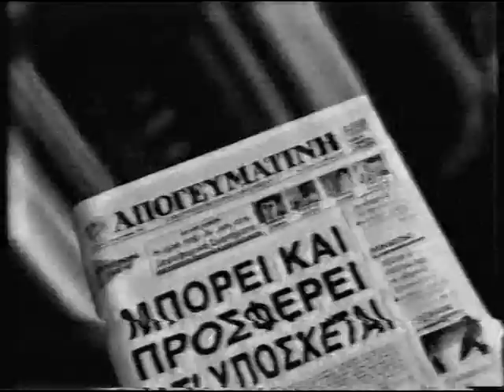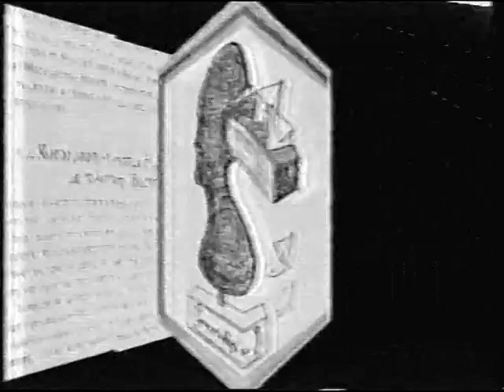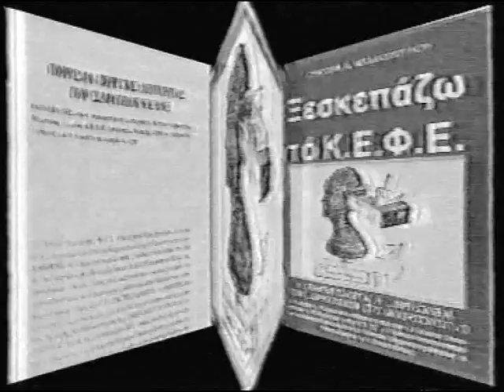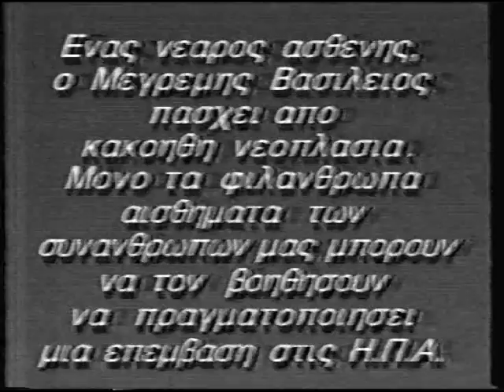ΟΡΘΟΔΟΞΙΑ 2-3-97 ''ΕΣΧΑΤΟΛΟΓΙΚΕΣ ΠΡΟΦΗΤΕΙΕΣ Β ΤΙΜΟΘΕΟΥ ΕΠΙΣΤΟΛΗ ''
ΝΙΚΟΛΑΟΣ ΣΩΤΗΡΟΠΟΥΛΟΣ ΟΡΘΟΔΟΞΙΑ 2-3-97 ''ΕΣΧΑΤΟΛΟΓΙΚΕΣ ΠΡΟΦΗΤΕΙΕΣ   Β ΤΙΜΟΘΕΟΥ ΕΠΙΣΤΟΛΗ ''